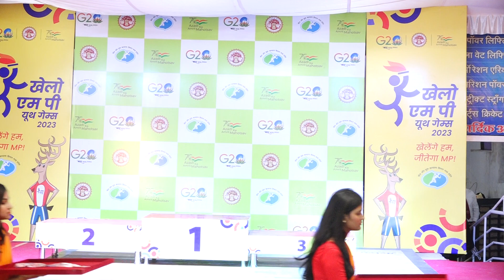VICTORY CEREMONY | 45KG YOUTH GIRLS | Khelo MP Youth Games Indore 2023